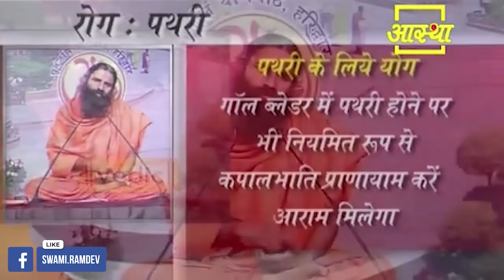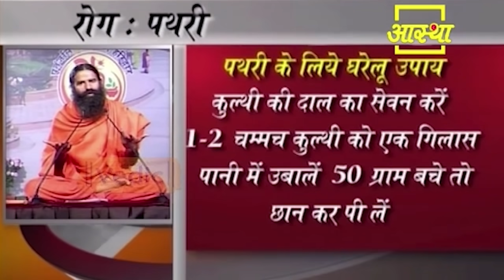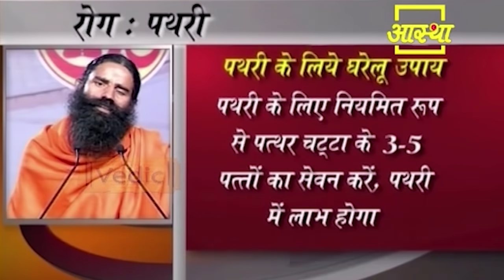जब पथरी (Stone) करे परेशान तो करें यह उपाय || Swami Ramdev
When stones create problems then use this remedies || Swami Ramdev